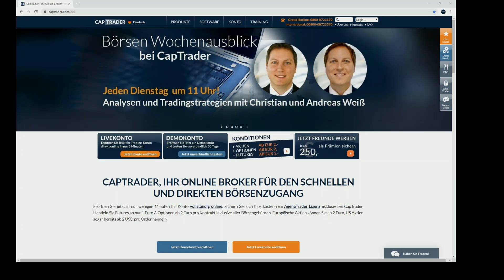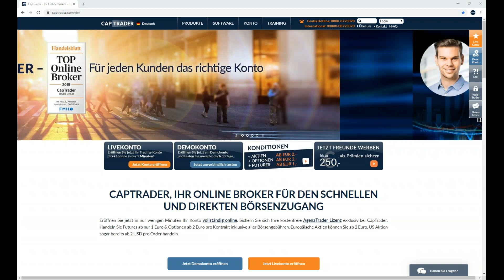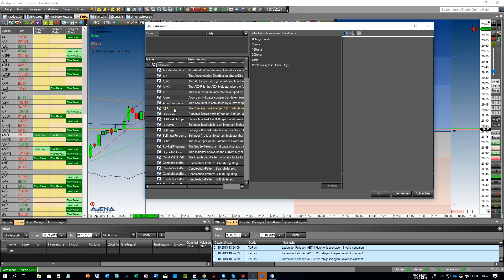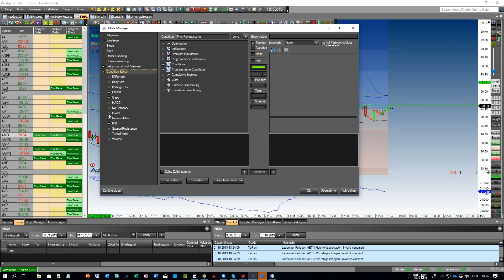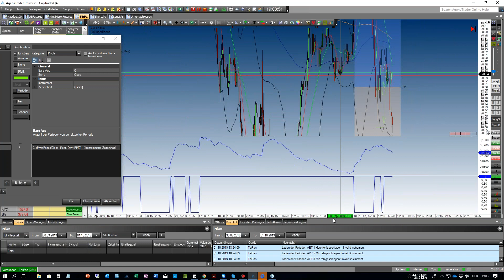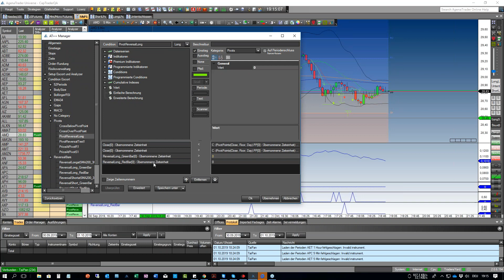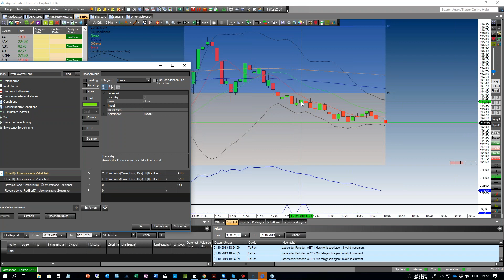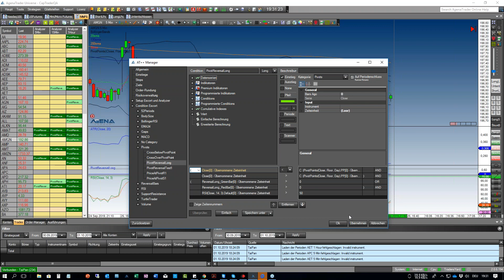AgenaTrader ConditionEscort: Wie erkennt man Umkehrungen an PivotPoints